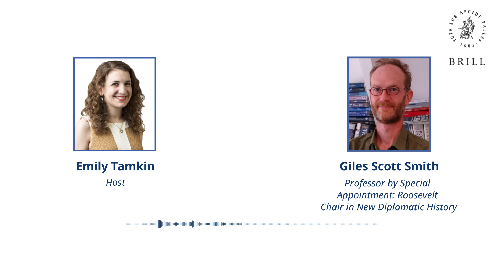Podcast: Diplomacy and Brexit, with Giles Scott Smith (part 1)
Brexit: is Britain left out in the cold?

Giles Scott Smith, professor of Diplomatic History at Leiden University and editor of the new journal Diplomatica, discusses diplomacy in times of populism and Brexit.

Part 1: Diplomacy in times of populism

Read the interview with Giles Scott Smith on the Humanities Matter blog